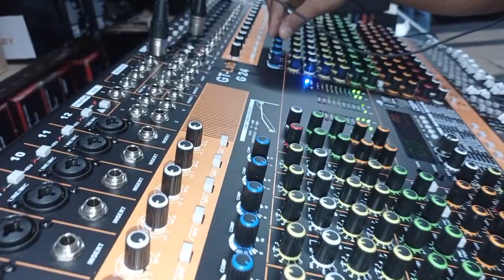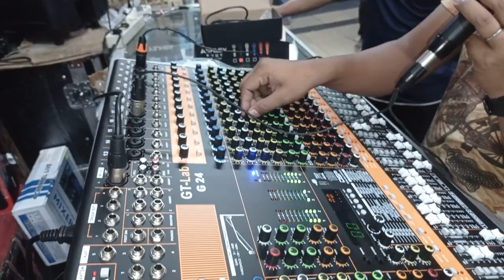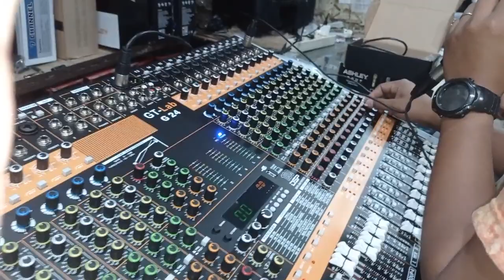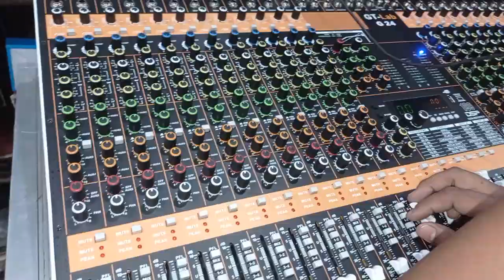Masih di acara nge-check mixer!! GT- Lab G24 by RDW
channel youtube ini sebagai media informasi dan hiburan